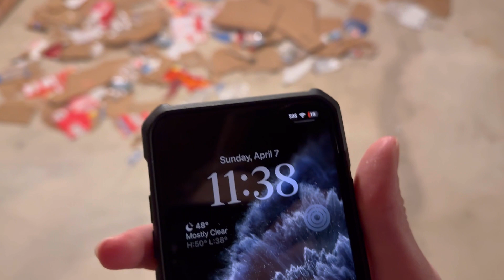Solar eclipse info, end series changes, and Wall 2 front yard change. [Eureka Series]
🎲 Our Vac Learning V4 Google Classroom class code: aiag6ax

(Permanently Unavailable).